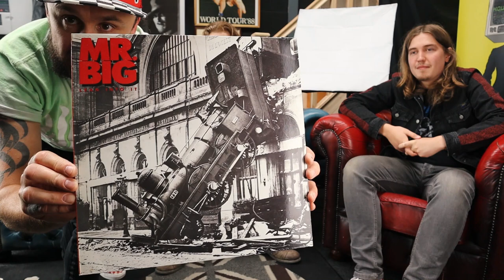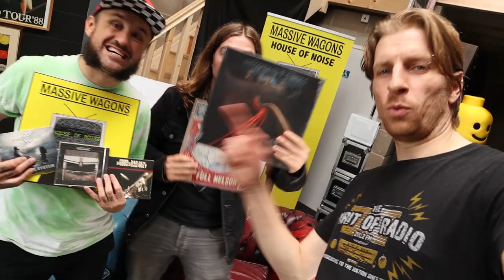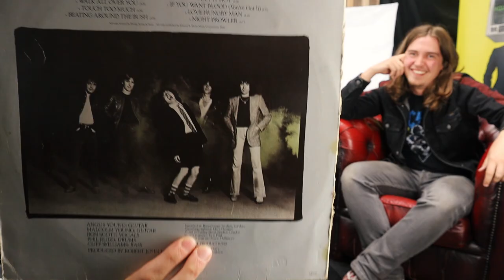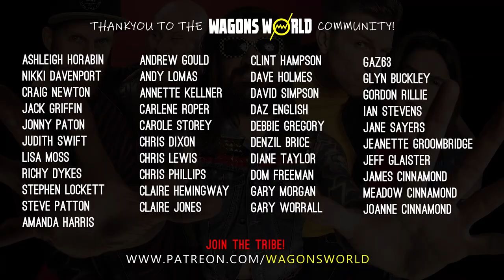Ten (of the) BEST Album Covers in Classic Rock 🤟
🤟 In this video we discuss 10 of the best album covers in the Classic Rock genre from our OWN collection.. this is not a TOP 10 definitive list!  We love all kinds of music, but here we delve into our classic rock stash and cherry pick the very best of what we can find and learn that sometimes you CAN judge an album - by its cover.  Kind of..

It's sometimes hard to separate the music from the visuals, and we explore what makes these covers so great.  Some are iconic, others not so much but all are great pieces of art.

This is by no means an exhaustive list, and no doubt there will be a follow up to this video exploring our collections further, and of course it's all in our humble opinion.

🛑 Check our channel for more Studio Diaries, Live Shows, Music Videos, Interviews, general buffoonery and LOADS more content to come as the community grows!

⚡ Gigs, news and all other things Wagons head to our Official